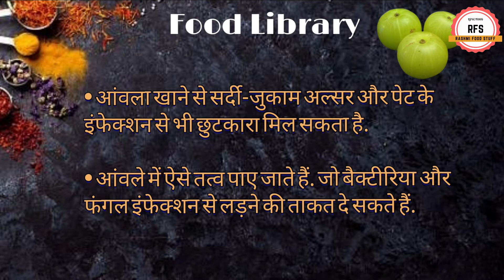Healthy Amla Launji Recipe l Khatti Mithi Amla Chutney l आवंला लौंजी l Avala Launji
Amla 250 gm
Musturd  oil 2tbsp
Jeera 1 tsp
Sauf 1 tsp
Meethi 1 tso
Kalongi 1 tsp
Hingh 1/4tsp
Salt as per taste
Gur 150 gm
Turmeric 1/2tsp
Kashmiri mirch powder 1 tsp
Sauf powder 1 tbsp
Kala namak ,1/2tsp